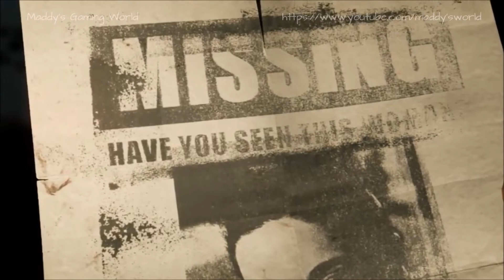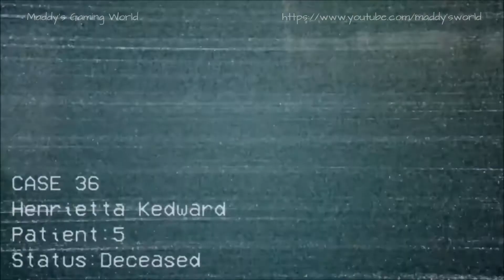Maddy's Gaming World - Top Upcoming HORROR GAMES in 2018 & 2019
- The Nightmare
- Hide or Die
- GTFO